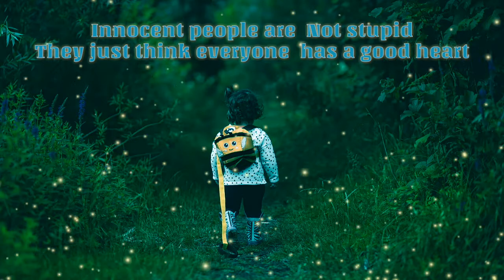Best motivational quote || about innocent people 😊😍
-Be humble yourself don't judge anyone